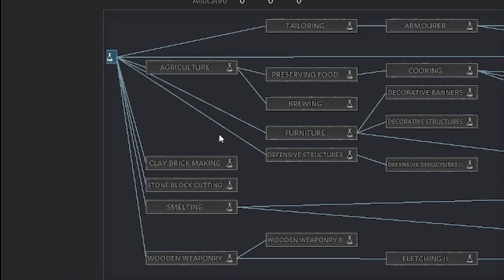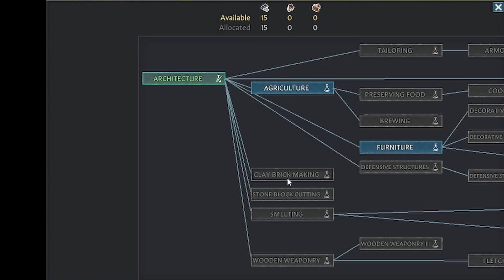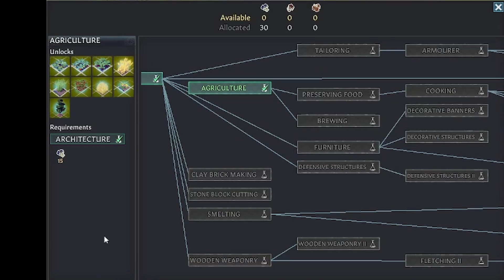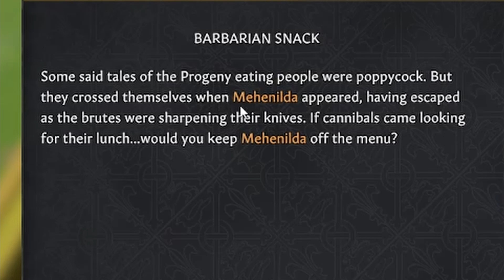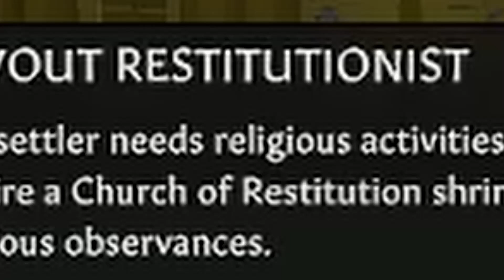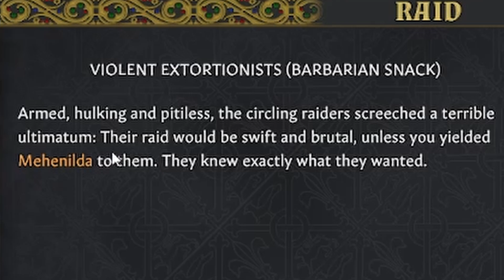Going Medieval (Blind LP) - Under attack - Pt. 2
Under attack for the first time and we managed to survive. Huzzah!